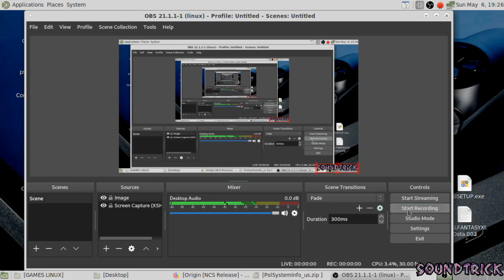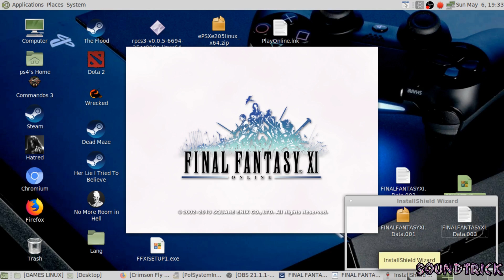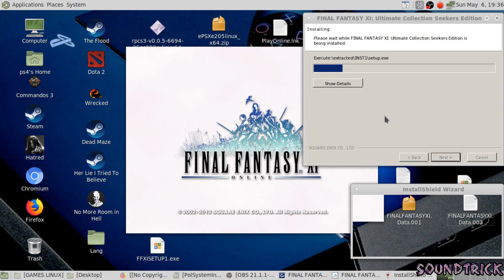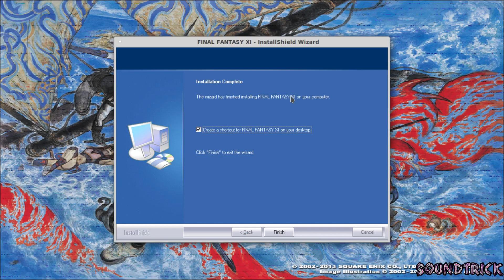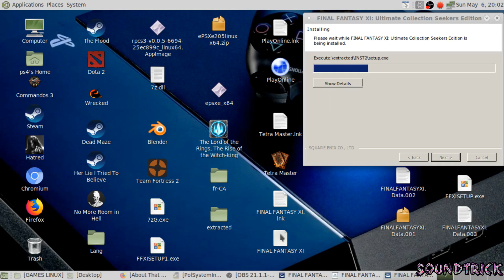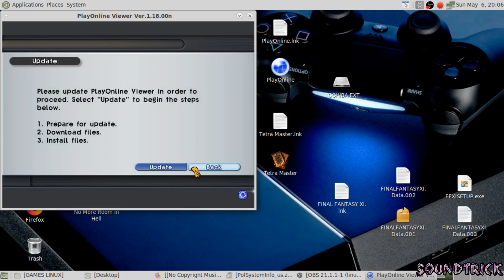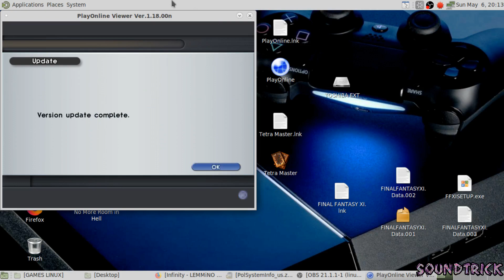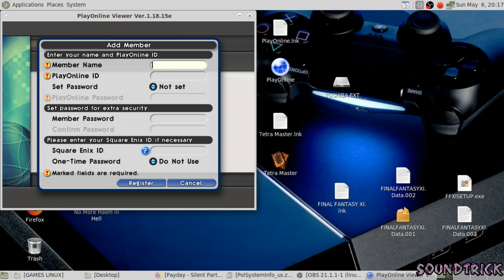FINAL FANTASY XI ONLINE SETUP on PS4 FAT | MANJARO LINUX V2 | WINEHQ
ps4linux / CUH-1216 / LINUX MANJARO V2 / WineHQ 3.7
FINAL FANTASY XI ONLINE on PS4